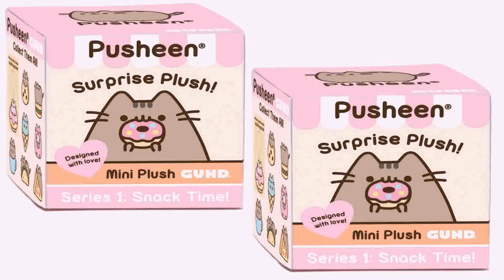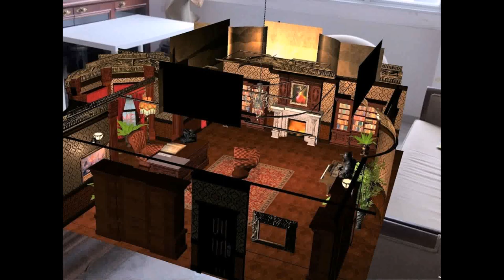Interior Design Room In A Box